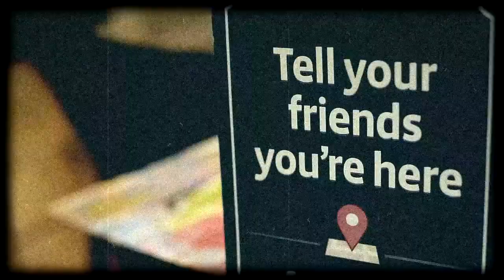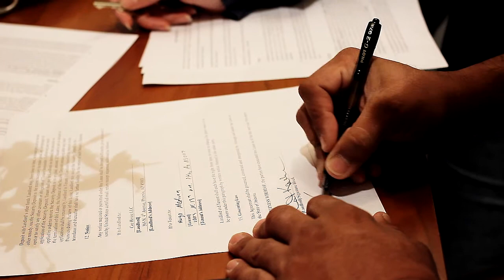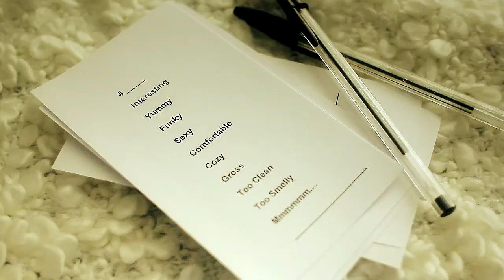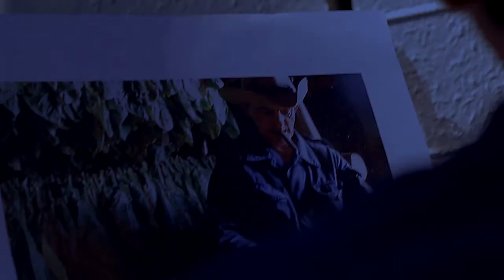IN THE ZONE PROJECT: HUGO MEDINA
Resident Arizona artist Hugo Medina speaks about his decision to take on the role of curator of Coe House Gallery, and what it means for Phoenix based artists, and the Phoenix art scene as a whole...

To learn more about Hugo Medina, or find out about upcoming events and exhibitions at the Coe House Gallery, visit: